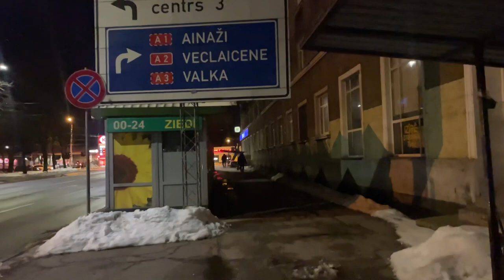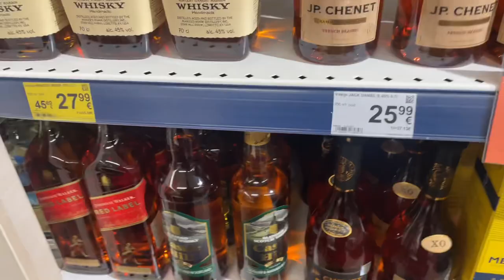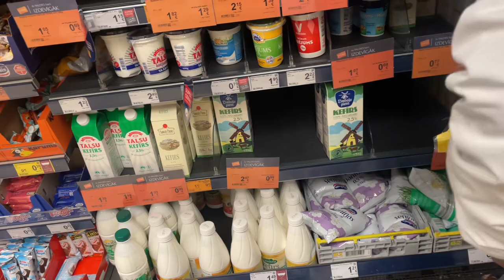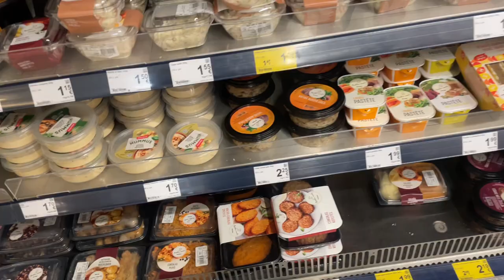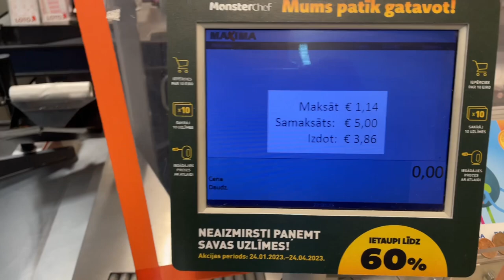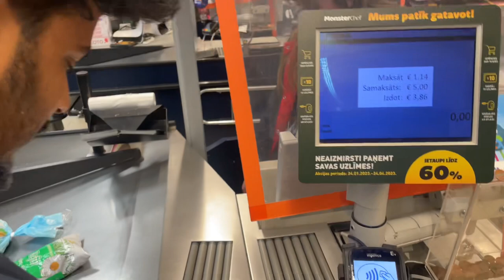Grocery shopping in Europe || Chandra vlogs